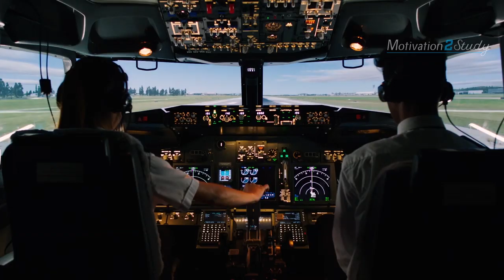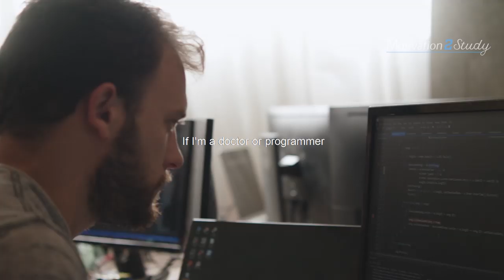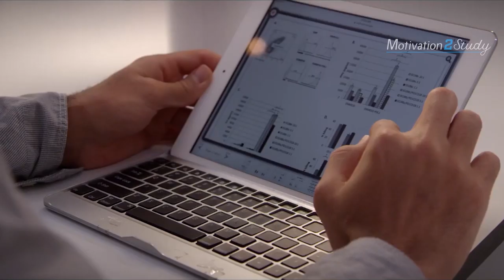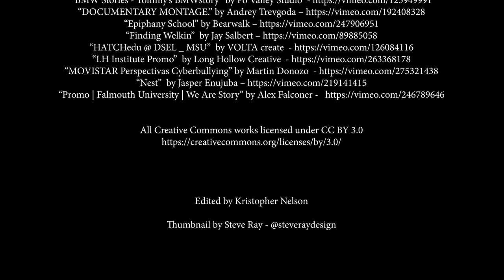Robert Kiyosaki Reveals SECRETS OF THE WEALTHY (an eye opening video)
Robert Kiyosaki Reveals Secrets of the Wealthy

►Inspired? Get his bestselling book Rich Dad, Poor Dad

*This is a compilation of Robert Kiyosaki's advice. M2S does not necessarily agree with everything he talks about, please use your own judgement*

Robert Kiyosaki is an American businessman and the author of over 26 books including the #1 bestselling personal finance book of all time "Rich Dad, Poor Dad".

►Music
Audiojungle

►Video footage: For all video footage used, please see the credits at the end of the video. Video edited and licensed by Motivation2Study.

▶Get the best footage for your YouTube videos from Artgrid (2 extra months with our sponsored link)